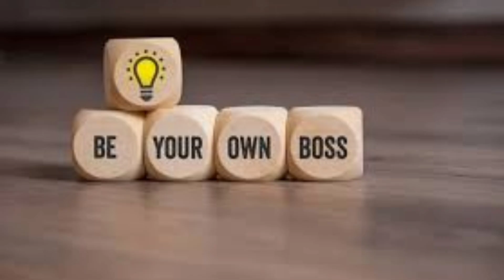Rules of Life | जिंदगी के नियम | अपने जीवन में सकारात्मक प्रभाव डालने के लिए ये तरीके अपनाए